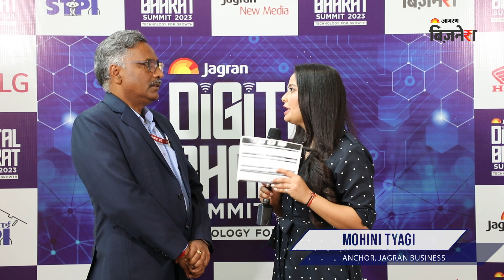''Empowering India's Tech Ecosystem: A Conversation with Arvind Kumar, Director General of STPI"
Join us for an exclusive conversation with Arvind Kumar, the visionary Director General of Software Technology Parks of India (STPI), a pioneering S&T organization operating under the Ministry of Electronics and Information Technology. With a relentless commitment to promoting the IT/ITES industry, fostering innovation, advancing R&D initiatives, and nurturing startups, Arvind Kumar is at the forefront of India's digital transformation. Tune in to gain unique insights into the dynamic world of technology and entrepreneurship, as we delve into his inspiring journey and the pivotal role STPI plays in shaping India's tech landscape. Don't miss this opportunity to hear from a true trailblazer in the tech industry!